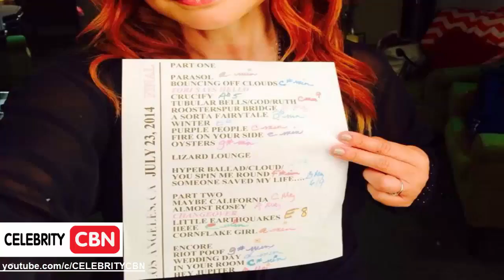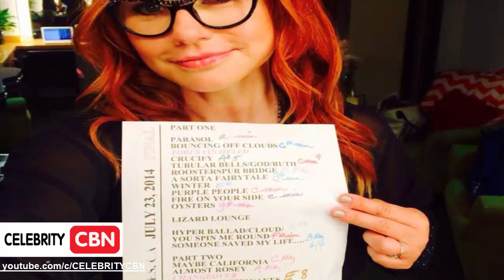The truth about singer Tori Amos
Tori Amos (born Myra Ellen Amos,  22, 1963) is an American singer-songwriter, pianist and composer. She is a classically trained musician with a mezzo-soprano vocal range. Having already.

For much of Tori Amos solo career, the piano composer and singer has always navigated the passage between the personal and the political. On her fever-dreamy album, Native Invader, Amos.

Internationally acclaimed singer Tori Amos wrapped up her first South African tour at the weekend. Audiences had nothing but rave reviews for the multiple Grammy nominee. We caught up with.